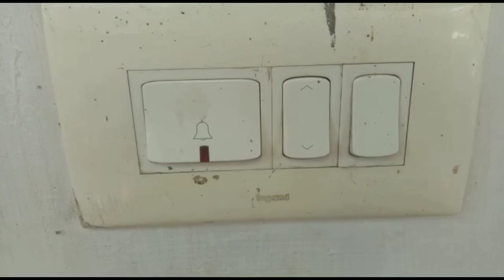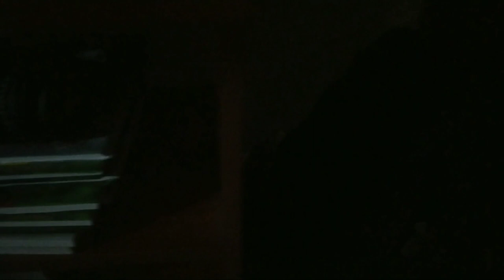MALAYALI HEIST | MINI SHORT FILM | RJJ HACKS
our channel

Follow Rithin on instagram :-

Follow RJJ hacks on instagram :-

rjj_hacks_yt

Appo Adutha video varekkum bye.